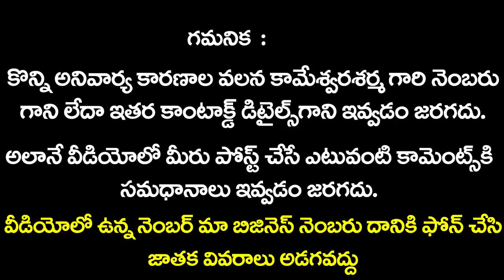Kumbha Rasi Phalalu 2019 in Telugu | Sri Vikari Ugadi Rasi Phalalu 2019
2019 Rasi Phalalu in Telugu, 2019-20 Rasi Phalalu in Telugu, 2019 Ugadi Panchangam in Telugu, Ugadi Rasi Phalalu in Telugu